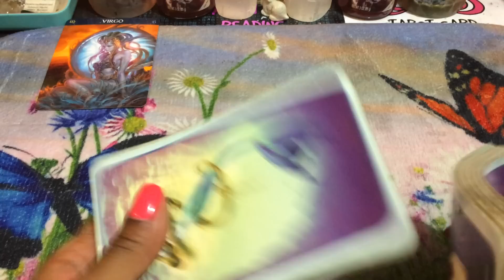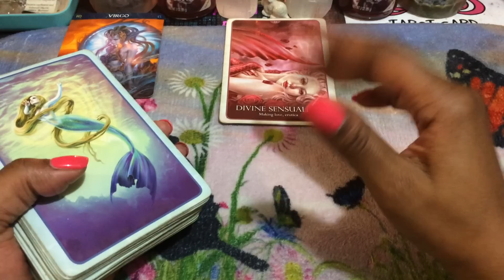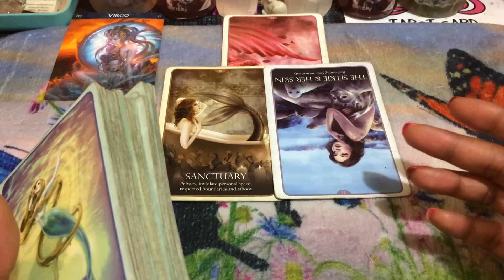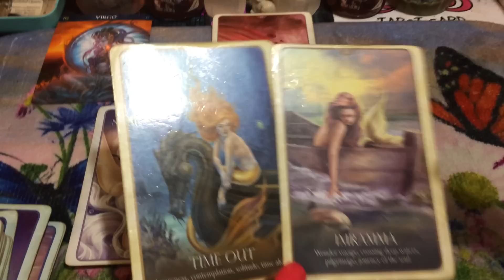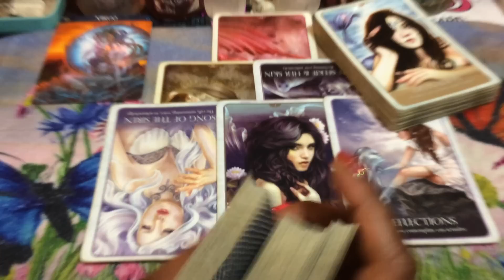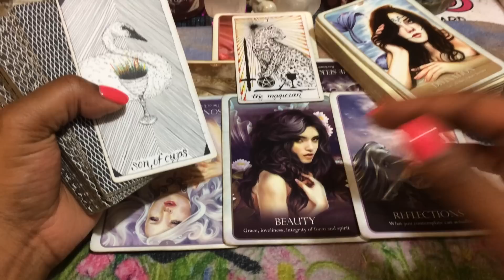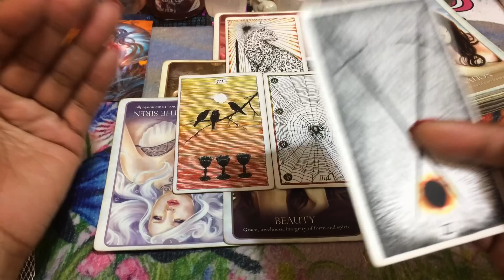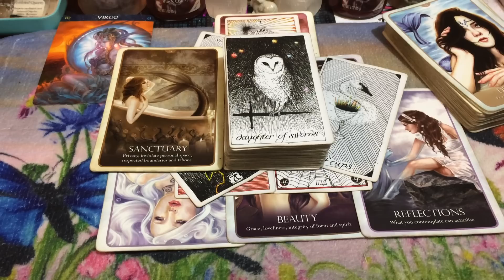🦋 (TIMELESS)) Virgo, They are going to leave you when y'all get there. 11/4-11 TAROT TAROT